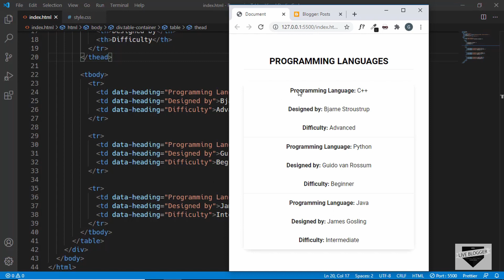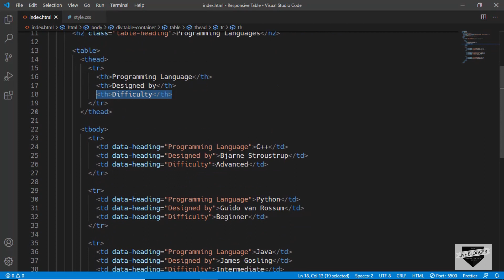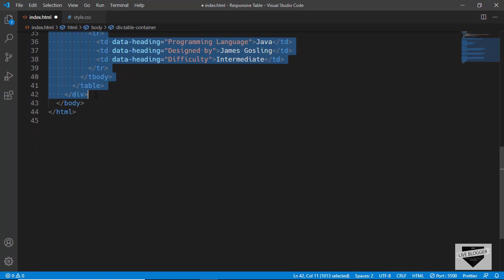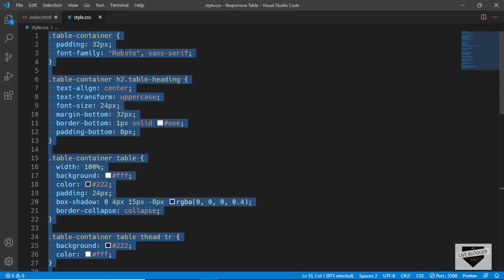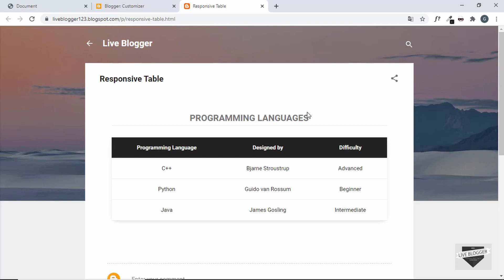How To Add Responsive Table To Your Blogger Website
Hi guys, in this video, I will show you how to add a responsive table to your Blogger website.